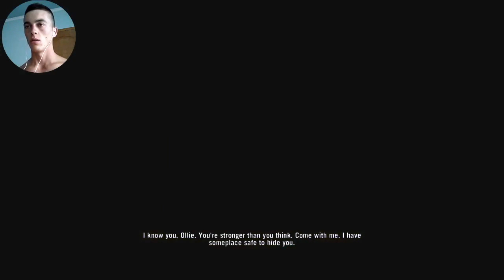Far Cry 3 Walkthrough #9 | SPASAVAMO OLIVERA | ☆ Srpski/Hrvatski/Bosanski Gameplay ☆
FAR CRY 3 WALKTHROUGH, 2. EPIZODA. :) Far Cry 3 Walkthrough .

FAR CRY 3 WALKTHROUGH, 6. EPIZODA - UPOZNALI SMO SITRU. FB stranica: Ako vam se svideo klip obavezno .